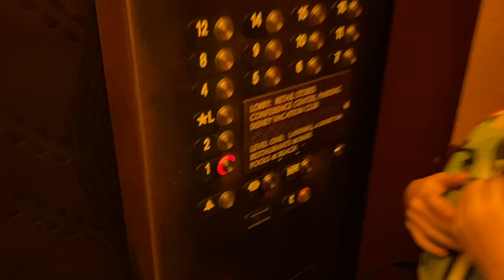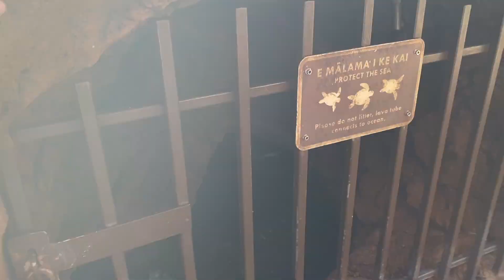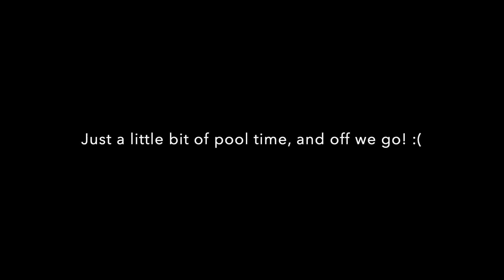Disney's Aulani! | Oahu, Hawaii Resort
Aulani has officially reopened and we decided to finally take our trip to the Disney Resort! Despite a lot of it still being shut down due to COVID, we had a blast and can't wait to return!